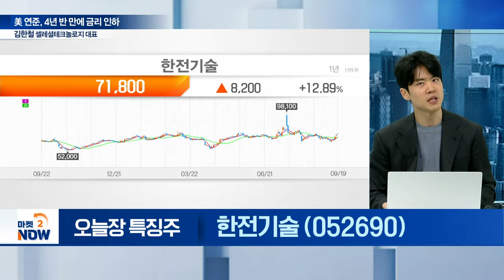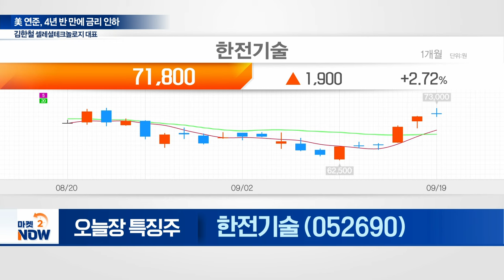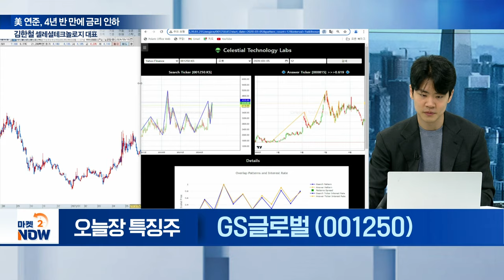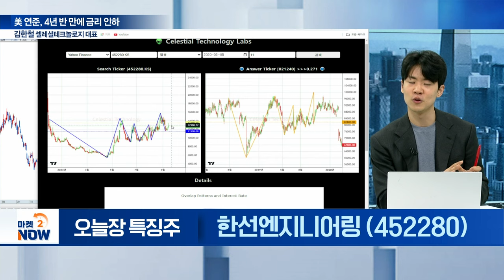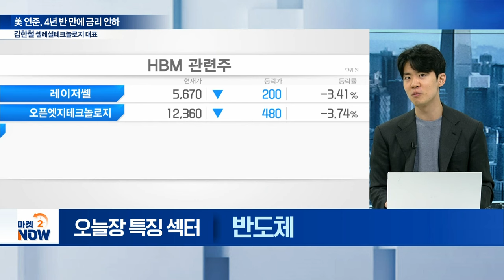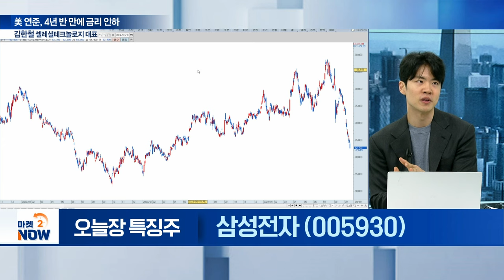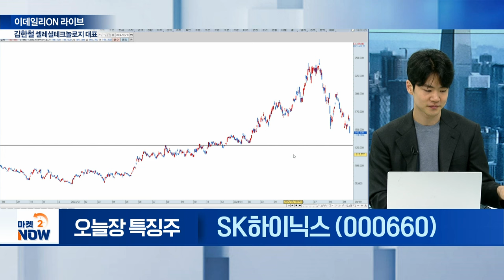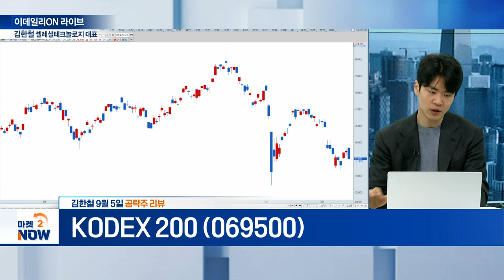한전기술,두산에너빌리티,한전KPS,GS글로벌,한선엔지니어링,SK하이닉스,삼성전자 / 김한철 셀레셜테크놀로지 대표 [이데일리ON 라이브] | Market Now (20240919)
▶ 오늘장 특징 섹터①

▶ 오늘장 특징 섹터②